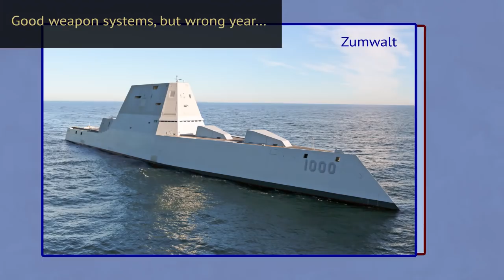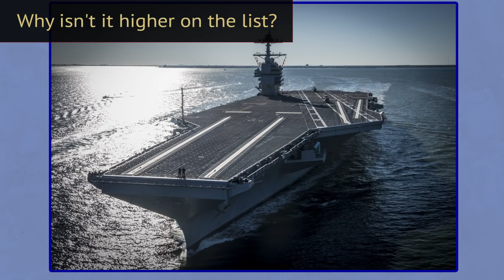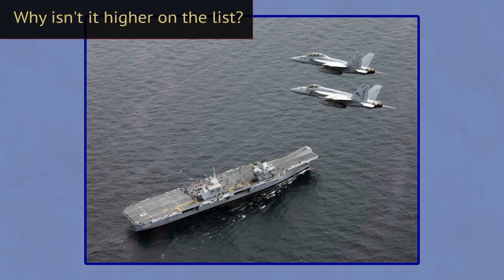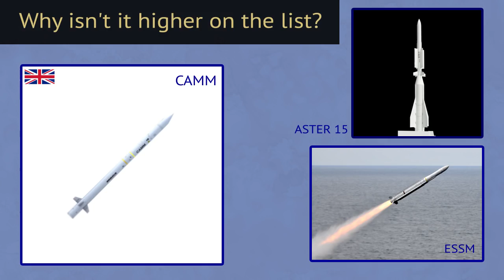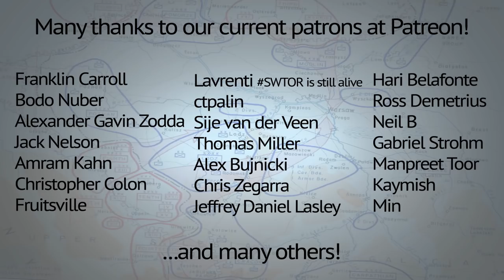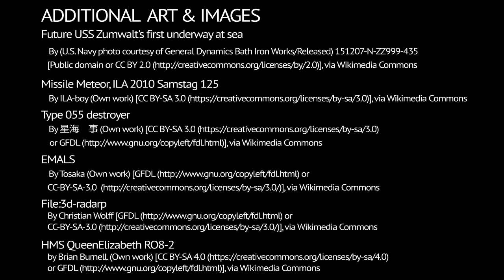Top 5 new weapons in 2017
2017: A year in review. Which five new weapon systems that entered service in 2017 made the biggest splash? Which were the biggest game changers? Watch and find out.

You can also browse for a Binkov T-Shirt or other Binkov merch, via the store at our website, using the aforementioned link.